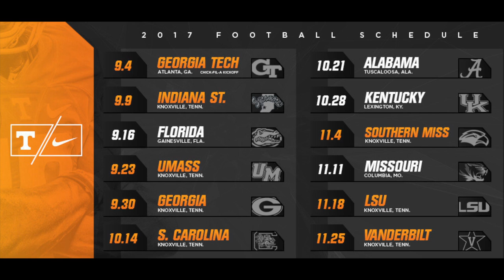Tennessee Football Hype Video 2017 || Begin Again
It's almost Football time in Tennessee again.  I'm back with another highlight video.  GO VOLS IN 2017!